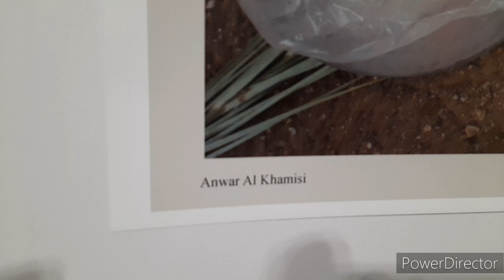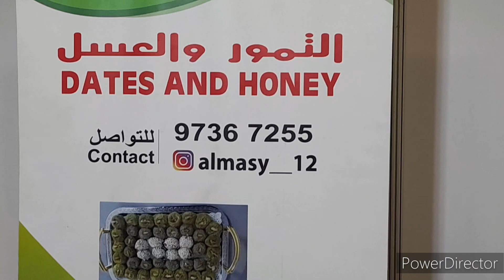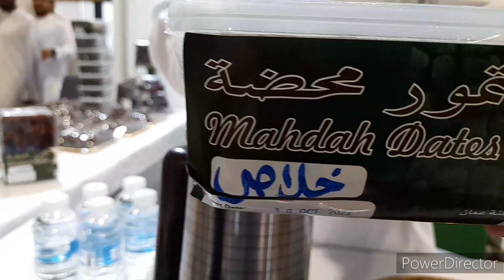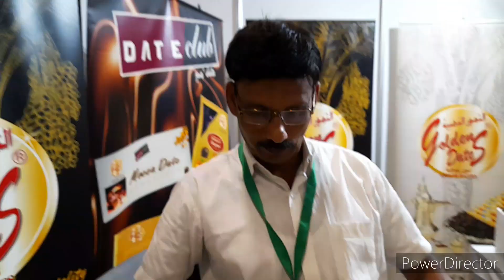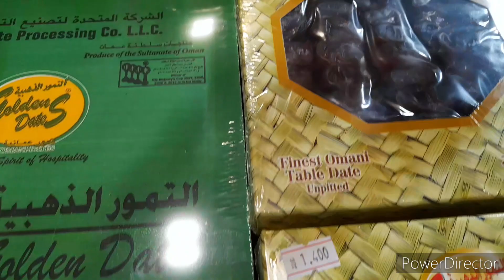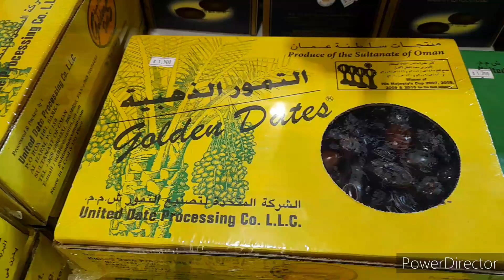Oman Exhibition Centre. खजूर Festival. Dates festival. Dates in Oman. Dates syrup. Beautiful Dates.